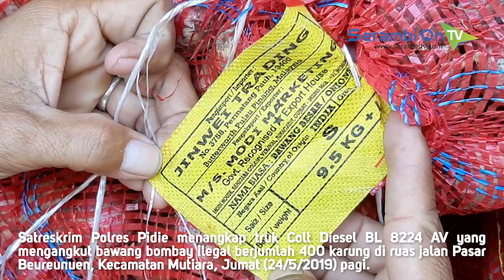400 Karung Bawang Ilegal dari India Diamankan di Pidie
SERAMBITV.COM, SIGLI- Satreskrim Polres Pidie menangkap truk Colt Diesel BL 8224 AV yang mengangkut bawang bombay ilegal berjumlah 400 karung di ruas jalan Pasar Beureunuen, Kecamatan Mutiara, Jumat (24/5/2019) pagi.

Dalam penangkapan tersebut, polisi turut mengamankan dua pelaku masing-masing AR (46) pemilik bawang warga Gampong Mesjid Jeurat Manyang, Kecamatan Mutiara Timur, Pidie. Kemudian, AW (36) sopir warga Gampong Sagoe Teumpeun di kecamatan yang sama.

Bawang yang hanya mengantongi dokumen palsu itu diambil di pelabuhan Kuala Ceurape, Kota Blang, Bireuen. Saat ini, 400 karung bawang bersama satu truk dan dua pelaku telah diamankan di Mapolresta Pidie, untuk ditindaklanjuti sesuai hukum.